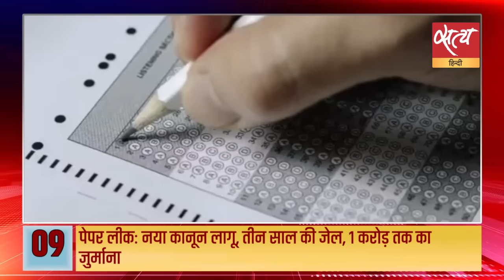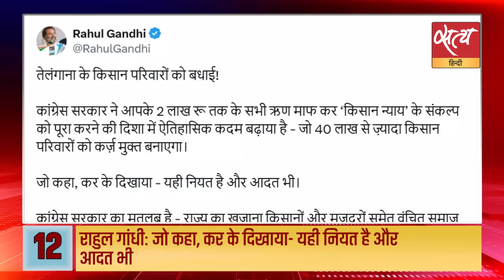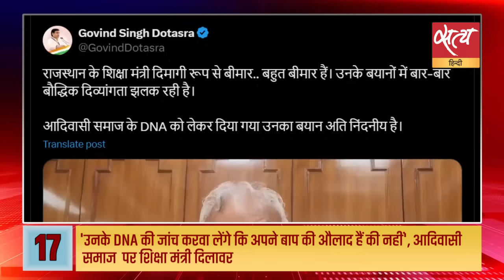Satya Hindi news Bulletin | 22 जून, शाम 6 बजे तक की खबरें |RSS। PM Modi। Shivraj Singh Chauhan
Satya Hindi news Bulletin | हिंदी समाचार बुलेटिन | पुणे: परीक्षाओं में हेरफेर के ख़िलाफ़ उतरा ABVP, केंद्र के खिलाफ किया प्रदर्शन | दिल्ली भी मेरे पिता के आगे नतमस्तक है : कार्तिकेय सिंह चौहान